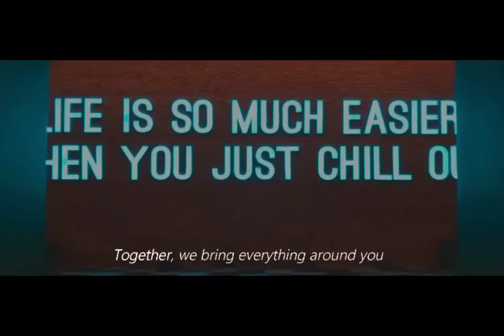CAMELLA GENERAL TRIAS CAVITE | CAMELLA HOMES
Upgrade your Lifestyle NOW
with Camella General Trias —
The Most Affordable Camella Mega-Community near Metro Manila!

Camella General Trias not only offers you a home but also an upgraded lifestyle.

Here at Camella General Trias, we provide every modern Filipino family’s growing needs—

 ✔️  Excellent Location
- 30mins away to Metro Manila via CAVITEX & SLEX-Daanghari
- Will be more accessible via the soon-to-open CALAEX thru Open Canal & Gov Drive exit.

 ✔️ Convenience
- Beside Vista Mall GenTri
- Near Schools & Universities, Supermarkets, Churches, Malls & Transportation Hubs.

- 24/7 Guarded Entrances with CCTV
- Roving Guards

✔️ Wise Investment
- Mega Community. Complete with amenities and soon its own school, church & hospital.
- Price appreciates rapidly due to massive developments & mega infrastructures in the area.

✔️  Affordability
- We offer quality & spacious houses yet affordable.

Invest now at Camella General Trias and experience the lifestyle your family deserves.

LET ME HELP YOU TURN YOUR DREAMS INTO REALITY. We will help you process your housing loan to our partners bank.

And LETS CHAT on my MESSENGER FOR FASTER TRANSACTION!